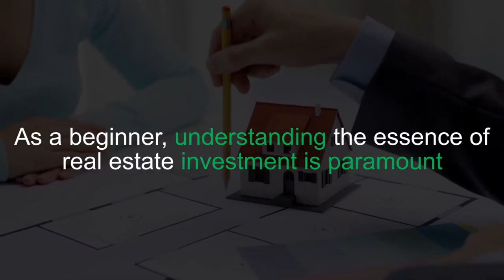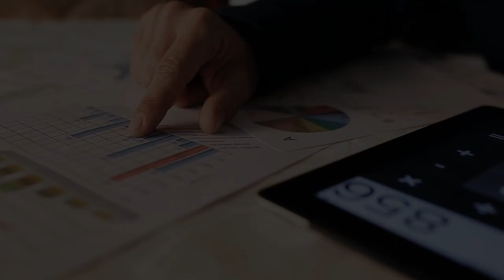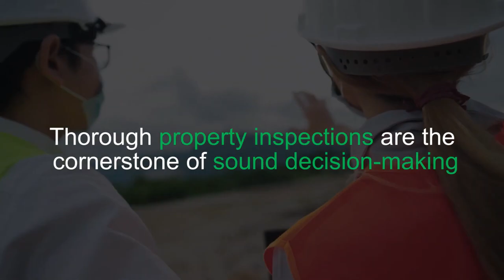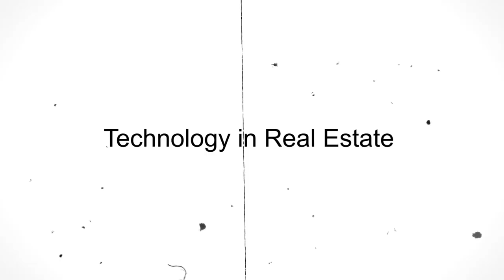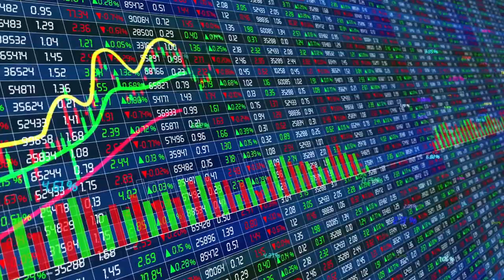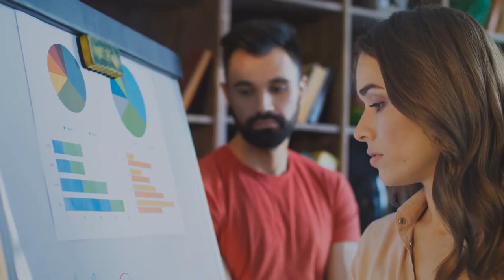Expert In Real Estate Investments: Best Strategies for Success In 2024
In this video, we're diving deep into the world of real estate investments and sharing the best strategies to help you succeed in this lucrative market. Whether you're a seasoned investor or a newcomer looking to enter the real estate game, these proven strategies will provide you with the knowledge and tools you need to achieve your financial goals.

Rental Properties: Explore the timeless strategy of investing in rental properties. From single-family homes to multi-unit complexes, rental properties offer a steady stream of passive income through monthly rent payments. Learn how to analyze properties, screen tenants, and manage rental properties effectively to maximize your returns.

House Hacking: Discover the power of house hacking as a strategy for real estate investing. House hacking involves purchasing a property, living in one unit, and renting out the remaining units to cover your mortgage and expenses. This strategy allows you to build equity and generate rental income while living virtually rent-free.

Fix and Flip: Dive into the exciting world of fix and flip investing, where you purchase distressed properties, renovate them, and sell them for a profit. Learn how to identify undervalued properties, estimate renovation costs, and execute successful flips to capitalize on market opportunities.

Real Estate Wholesaling: Explore the low-risk, high-reward strategy of real estate wholesaling. Wholesaling involves finding off-market properties, securing them under contract at a discounted price, and assigning the contracts to other investors for a fee. Learn how to build a network of buyers and sellers and negotiate profitable wholesale deals.

Real Estate Investment Trusts (REITs): Discover the benefits of investing in Real Estate Investment Trusts (REITs) as a passive investment strategy. REITs allow you to invest in a diversified portfolio of income-generating properties without the hassle of property management. Learn how to research and select REITs that align with your investment objectives and risk tolerance.

Real Estate Crowdfunding: Explore the innovative strategy of real estate crowdfunding, which allows investors to pool their funds to invest in properties collectively. Learn how to leverage crowdfunding platforms to access a diverse range of real estate investment opportunities and generate passive income without the need for substantial capital.

Long-Term Buy and Hold: Embrace the time-tested strategy of long-term buy and hold investing. This strategy involves purchasing properties with the intention of holding onto them for an extended period, allowing for appreciation in property value and the accumulation of equity over time. Learn how to identify properties with strong growth potential and build a portfolio of long-term assets.

Commercial Real Estate: Delve into the world of commercial real estate investing, which offers opportunities to invest in retail, office, industrial, and multifamily properties. Learn how to analyze commercial properties, navigate lease agreements, and capitalize on emerging trends in the commercial real estate market.

Short-Term Vacation Rentals: Explore the booming market of short-term vacation rentals through platforms like Airbnb and VRBO. Learn how to identify profitable vacation rental properties, optimize rental income through pricing and marketing strategies, and provide exceptional guest experiences to maximize occupancy and profitability.

Real Estate Syndication: Unlock the potential of real estate syndication as a passive investment strategy. Syndication involves pooling funds with other investors to purchase large-scale commercial properties or development projects. Learn how to participate in syndication deals as a limited partner and generate passive income and potential equity appreciation.

Whether you're interested in generating passive income, building wealth through appreciation, or diversifying your investment portfolio, real estate offers a wide range of strategies to suit your objectives and preferences. Join us as we explore these best strategies for real estate investments and help you embark on your journey to financial success!